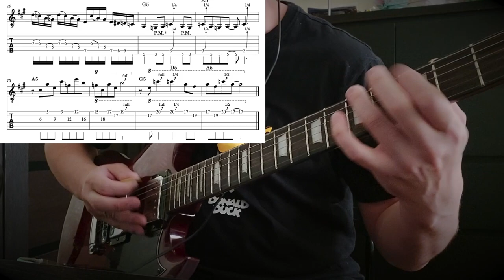Martin Miller's rock licks with TABs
guitar: Career stage series
processor: Headrush Pedalboard
audio card: Focusrite Scarlett 18i8